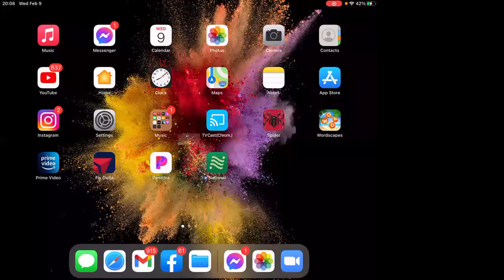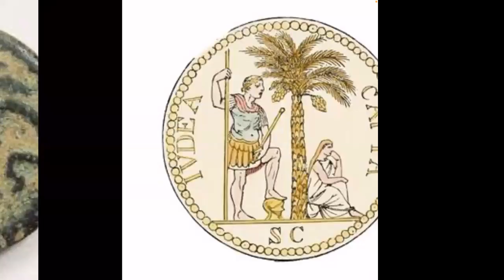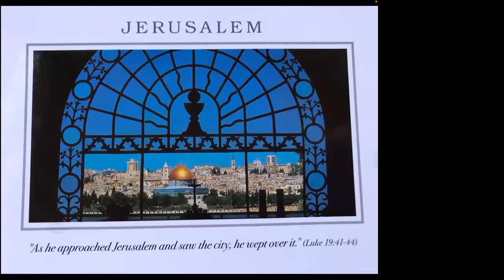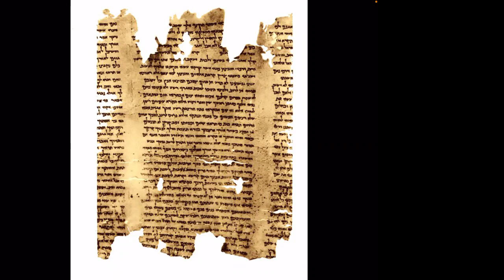Preparing Our Hearts For Easter - Session Two: "Palm Sunday and the Jewish Pilgrimage to Jerusalem"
Hannaniah Pinto continues onto Palm Sunday on this four-week course on Jesus' life leading up to the crucifixion.